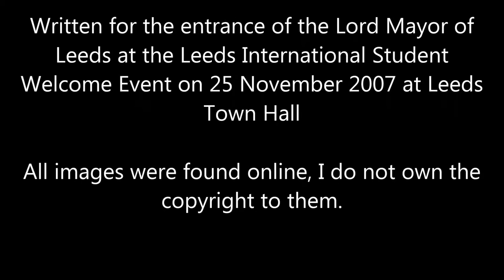Fanfare for an International Entrance (Rob Bushnell) - Brass Band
Sheet music for this piece is available at Sheet Music Plus
Includes alternative parts for horns in F and lower brass in bass clef.

"Fanfare for an International Entrance" was written for the Leeds International Student Welcome Event, held at Leeds Town Hall on 25 November 2007. It was played as the Lord Mayor entered and ascended the stage. The piece takes 7 players (4 cornets and the 3 trombones) and uses them as a separate fanfare team - the antiphonal setting allows the fanfare team to be in a different location to the rest of the band. This recording is performed by the LUUMS Brass Band of 2007/08, which is a non-auditioned ensemble.